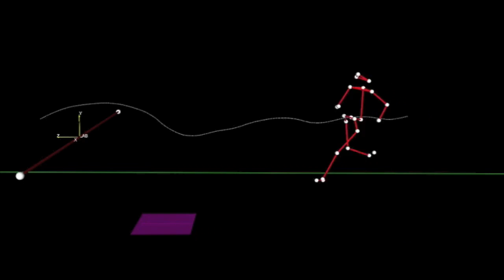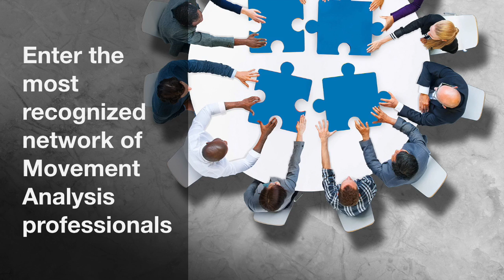Solução integrada para análise multifatorial do movimento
Laboratórios completos com tecnologia avançada, usados para análise clínica, esportiva ou em pesquisas, dentro de hospitais, clubes esportivos e universidades. Análise multifatorial, precisa, rápida e sincronizada. Tudo isso com suporte clínico e técnico local e internacional.